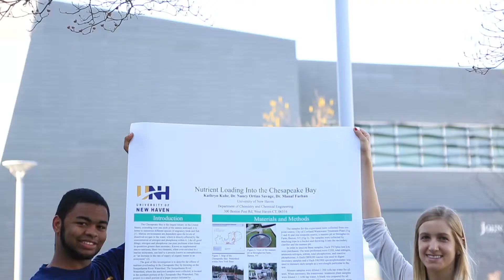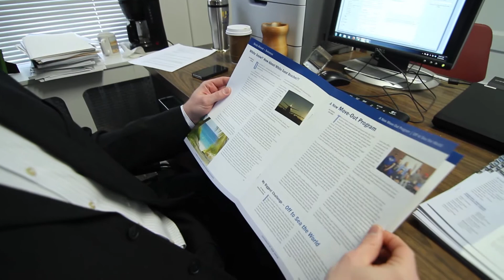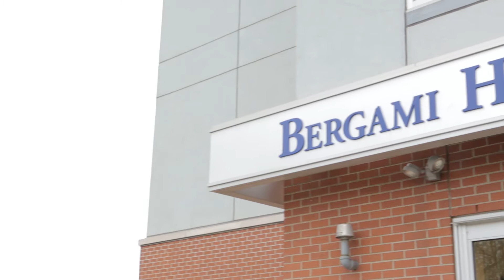University of New Haven: Honors Program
The UNH Honors Program provides motivated students who have shown high levels of scholastic achievement the opportunity to enhance their academic experience. The program includes a multidisciplinary approach to learning. Students get the opportunity to go on a variety of field trips. At the end of the program each student presents a thesis project.